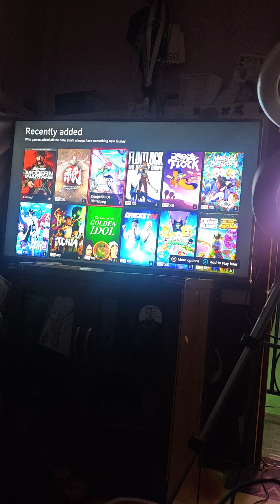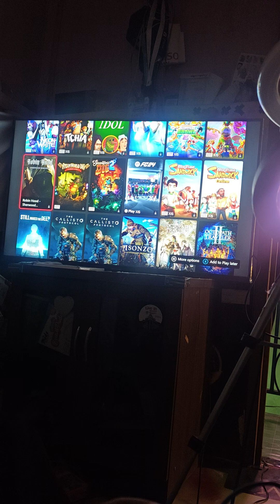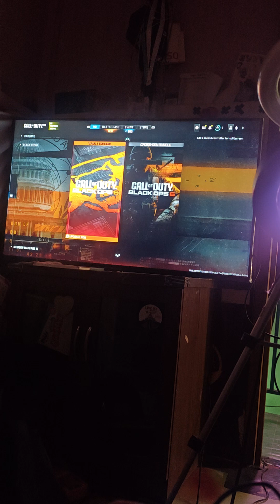Game Baru Xbox Gamepass Agustus 2024